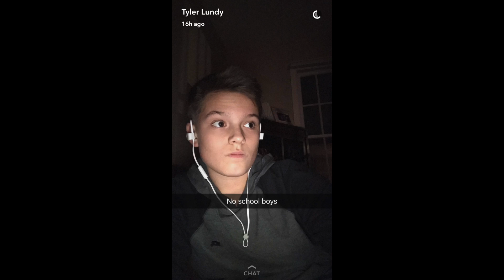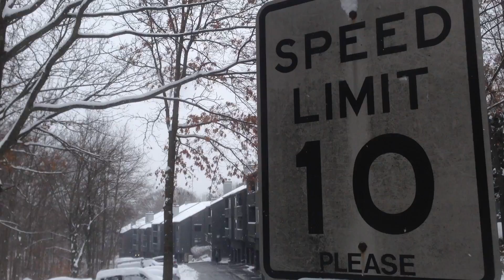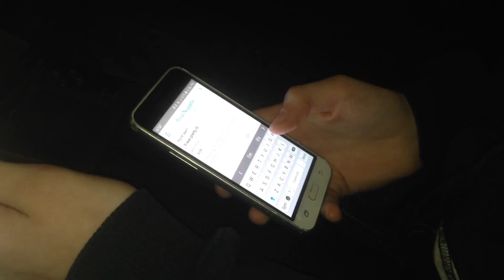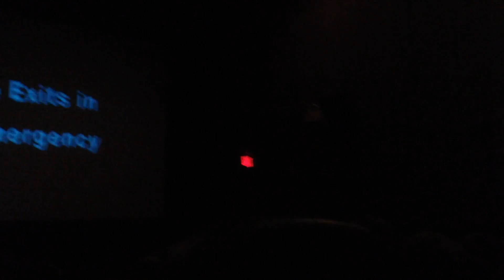Vlog #107 WE HAD A DAY OFF!!!